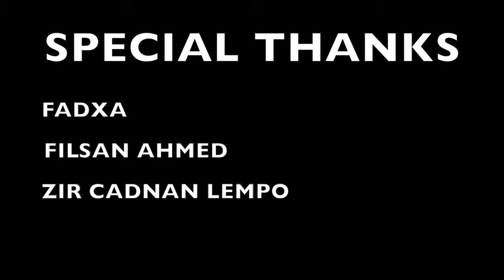KAFEYA SARHAYE HEESTII NITAAQO 2021 MUSIC VIDEO DIRECTED BY JUNDI MEDIA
HEESTII.  NITAAQO      BY KAFEEYA SARHAAYE
ERAYADII  ABWAAN ABDIQAADIR BEER QABOOJIYE
LAXANKII  FEYSAL MUNIIR
MUSIC       FEYSAL MUNIIR
CAMERA BY JUNDI MEDIA
EDITING BY  JUNDI MEDIA